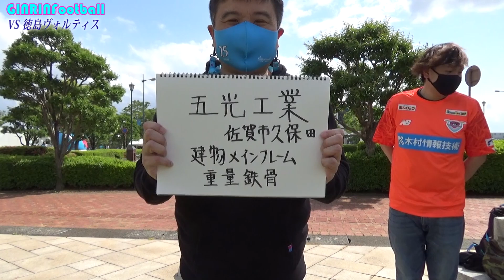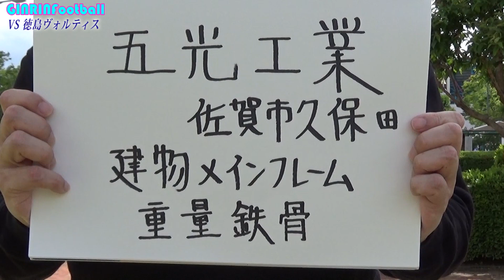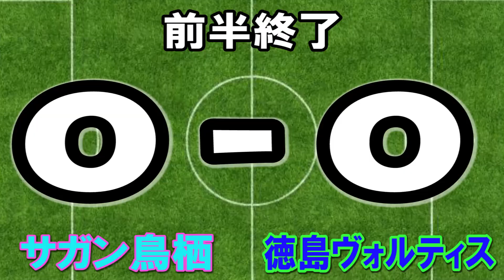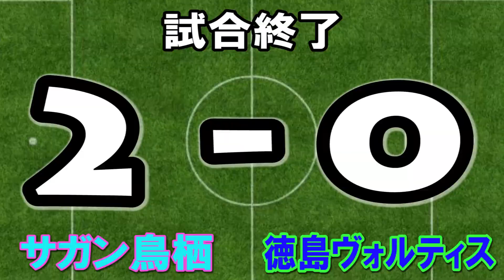【サガン鳥栖】上位争いにしがみつけ！３連勝をかけた戦い VS徳島ヴォルティス戦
イガキンの夢✨応援していただけると嬉しいです🙏
【GINRIN TV】